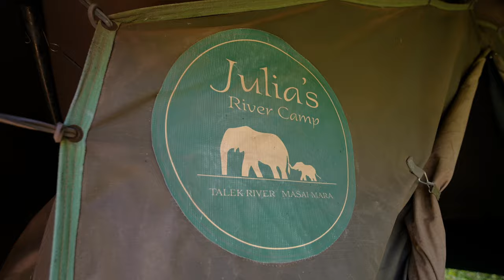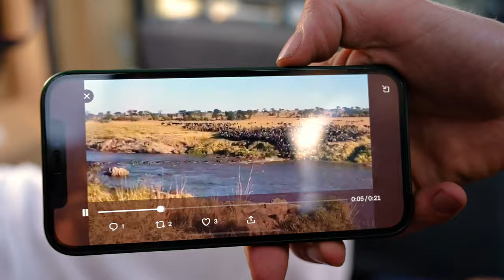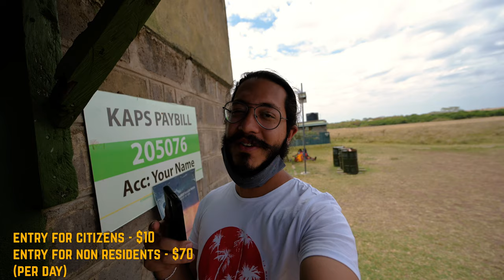How to travel MASAI MARA ON A BUDGET!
We witnessed the great wildebeest migration in Masai Mara, Kenya on a budget and we had the time of our lives! This was my most epic African Safari!

Excessive alcohol consumption is harmful to your health. Not for sale to persons under the age of 18 years

Scan the QR Code on your Black or Red label bottle to confirm it has been made from Scotland from Kenya.

Cocktail recipes:
"Go & Follow Chloe & Dave"
- 1.5 ounce Gold Label Reserve
- 3 Ounces Lemon Krest
- 0.5 ounce Fresh Lemon Juice
- Line the glass rim with sugar and lemon

"Adventure Singh X Thando Travels:
- 1.5 ounce Gold Label Reserve
- 2 Ounce Green Tea
- 3 Ounce Gofruit Mohito
- 2 Ounce Sprite
- 1 ounce Fresh Orange Juice
- 0.5 ounce Fresh Lemon Juice
- 1 TbSpn ginger
- 1 TSpn Honey

Tools and services I recommend:
🎵The copyright-free music I use in all my videos (1 month free)

▸ Main Lens
▸ Long Lens
▸ Under Water Camera
▸ My Phone
▸ Editing Laptop